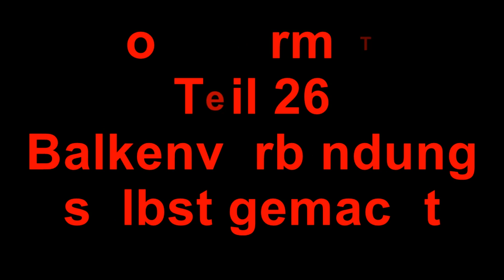Wie kann ich Balken verbinden ?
Einfache Möglichkeit Balken und große Bauteile miteinander zu verbinden.Man braucht dazu eine Oberfräse,einen 8 mm Nutfräser und einen Gratfräser.